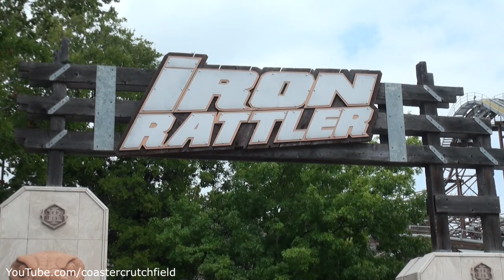Iron Rattler Back Row (HD POV) Six Flags Fiesta Texas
Equipment I use:
-Walking Camera
-Editing Computer

Opened:  May 25, 2013
Type: Steel
Manufacturer: Rocky Mountain Construction
Designer: Alan Schilke
Model: I-Box
Track layout: Terrain
Lift/launch system: Chain lift hill
Height: 179 ft (55 m)
Drop: 171 ft (52 m)
Length: 3,266 ft (995 m)
Speed: 70 mph (110 km/h)
Inversions: 1
Max vertical angle: 81°
Capacity: 850 riders per hour
Height restriction: 48 in (122 cm)
Trains: 2 Gerstlauer trains with 6 cars. Riders are arranged 2 across in 2 rows for a total of 24 riders per train.

Iron Rattler is a steel roller coaster located at Six Flags Fiesta Texas in San Antonio, Texas. The ride opened in 2013 as a conversion of the Rattler, a wooden roller coaster that had opened in 1992. Iron Rattler is the first hybrid wood and steel roller coaster to feature an inversion, namely a zero-g-roll.

Iron Rattler was designed by Alan Schilke and built by Rocky Mountain Construction (RMC). The wooden Rattler had been constructed by Roller Coaster Corporation of America. At the time of its opening, the Rattler was the tallest and fastest wooden coaster in the world, with a height of 179 feet (55 m), a first drop of 166 feet (51 m) and a top speed of 73 mph (117 km/h). RMC modified the wooden Rattler by placing new steel track on top of the existing wooden support structure. The distance between the lowest and highest points of the first drop was increased from 124 to 171 feet (38 to 52 m) and the drop was made steeper by changing the angle to 81 degrees. The resulting modifications increased the speed of the trains from 65 to 70 miles per hour (105 to 113 km/h).